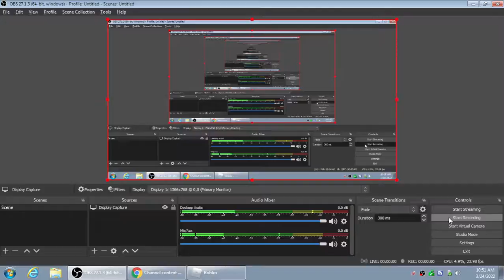we beat a hacker